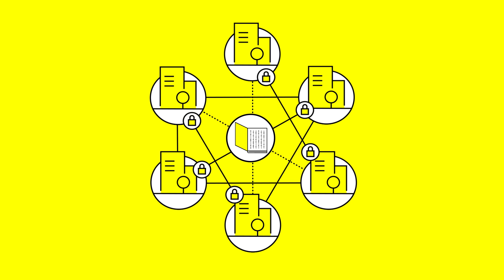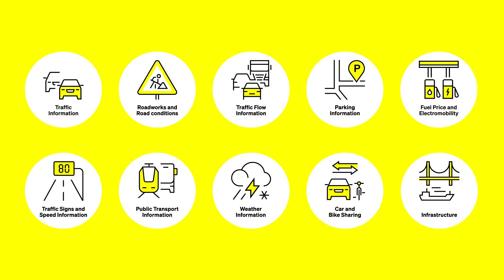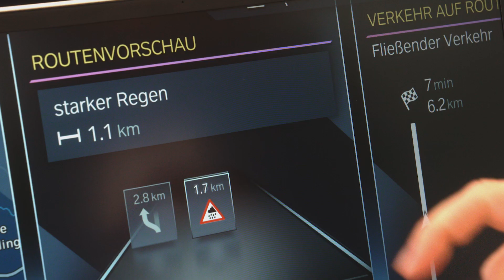How does the Mobility Data Space work?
What do we actually do, how do we do it and why is it so important what we do? We sat down, compiled all the information about the MDS and turned it into an explanatory film.
Learn all about the MDS in a simple, relaxed and informative way.